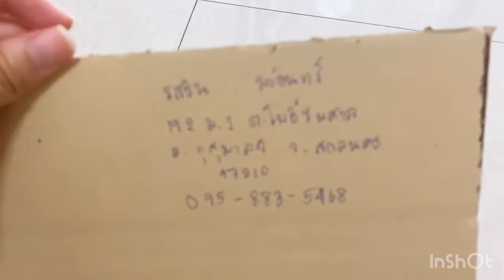แพ๊คพัสดุสกุชชี่22/5/63